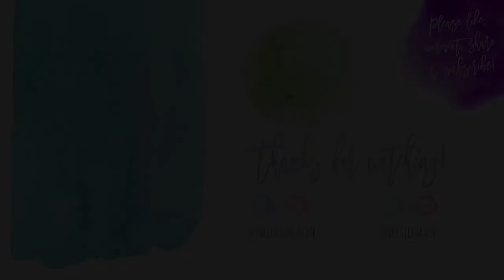Vlog 1306 - Trying To Stay Positive 🌧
Ugh. 🌬🌧🥶

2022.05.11